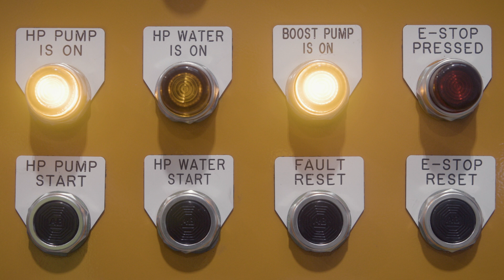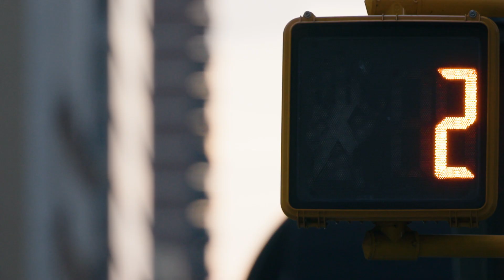Persefoni | Customer Success Stories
Persefoni, Inc., is a leading Climate Management & Accounting Platform (CMAP). The company's Software-as-a-Service solutions enable enterprises and financial institutions to meet stakeholder and regulatory climate disclosure requirements with the highest degree of trust, transparency, and ease. As the ERP of Carbon, the Persefoni platform provides users a single source of carbon truth across their organization, enabling them to manage their carbon transactions and inventory with the same rigor and confidence as their financial transactions.